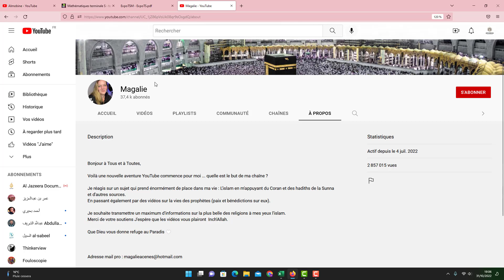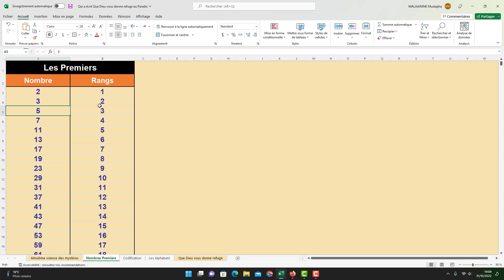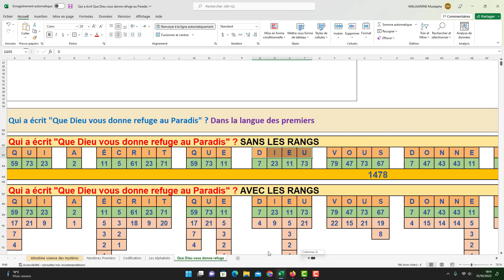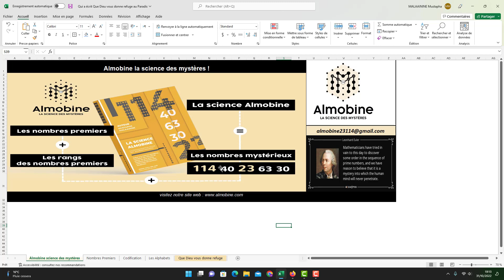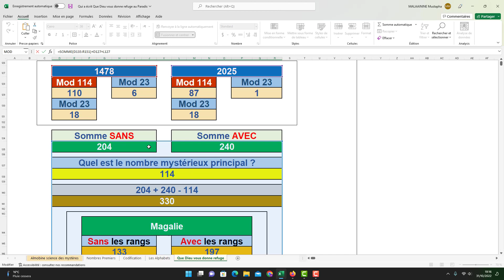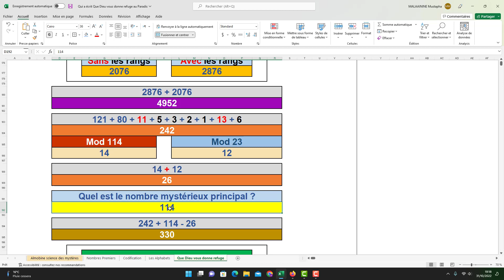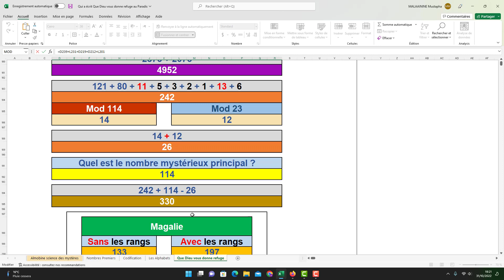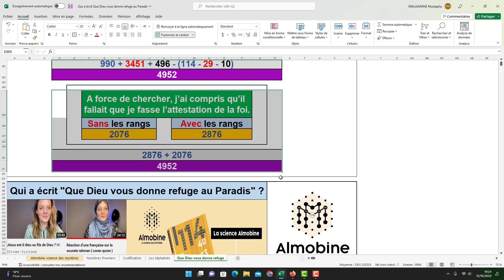Qui a écrit "Que Dieu vous donne refuge au Paradis" ?